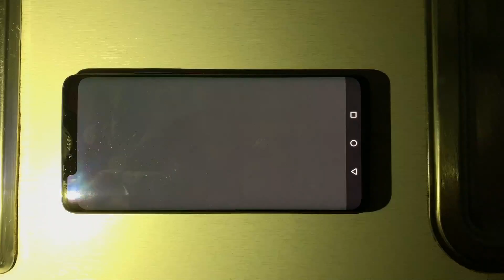Huawei Mate 20 Pro display - brightness push and burn-in